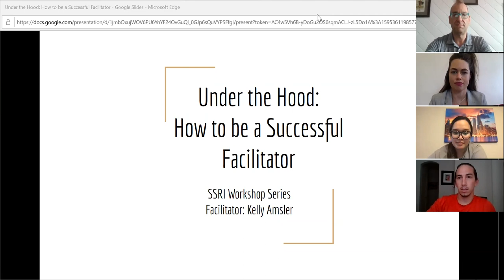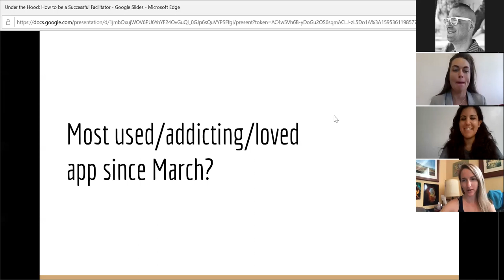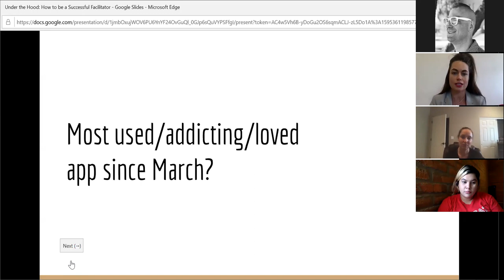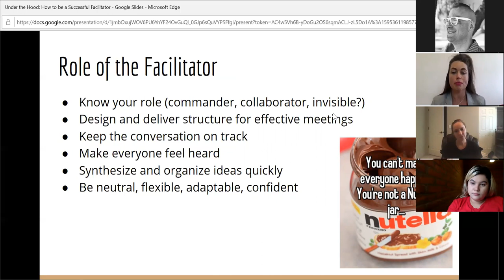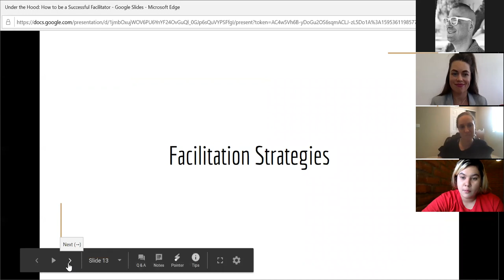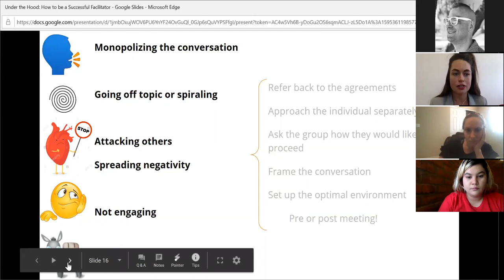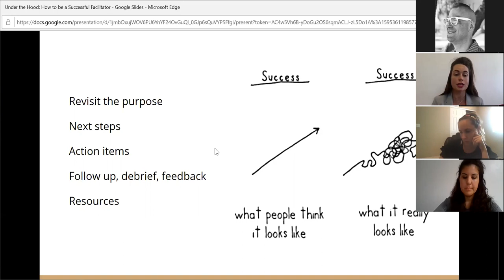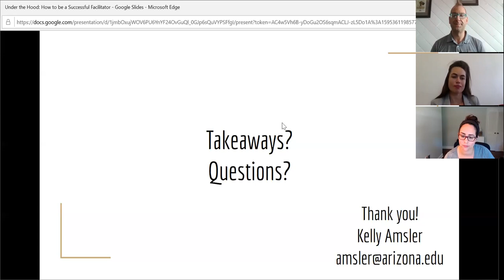Under the Hood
Under the Hood: How to Be a Successful Facilitator

Presented by Kelly Amsler, Senior Lead Learning Specialist – C.A.T.S. Academics

Right now, our screen time, our ability to multi-task, and preserving connections with colleagues and students is integral to our pandemic response and what's left of our work-life balance. With meetings comprising the bulk of our workdays, why not make these as effective, productive and -dare we say- enjoyable, as possible? In this workshop you will learn how to plan for, design, facilitate, and close out a meeting for optimal participant engagement.